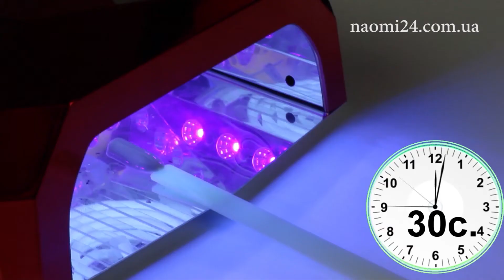Гель-лак Naomi Thermo Collection 11